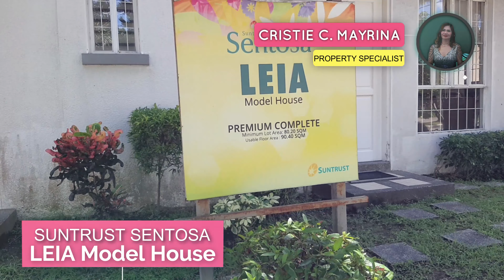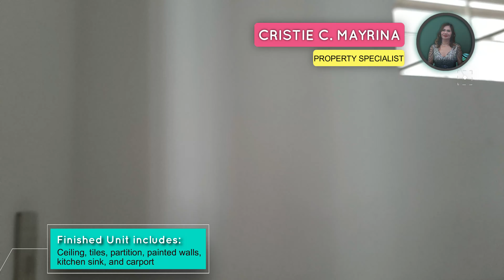SUNTRUST SENTOSA: LEIA TURN-OVER UNIT by PS. Cristie Mayrina | Affordable Homes in the Philippines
SUNTRUST SENTOSA: Leia Duplex FOR SALE ‼️
📍 Brgy. Punta, Calamba City, Laguna

⭐️ Starts at ₱ 2.9M
🏡 3 Bedrooms & 1 Bathroom
🆓 Receive 40k Appliance Gift Certificate upon move-in‼️
🏡 Finished Unit includes: with ceiling, tiles, partition, painted walls, kitchen sink, 3 bedrooms, balcony, and carport

AMENITIES:
🔰 Swimming Pool
🔰 Multi-purpose hall
🔰 Basketball court
🔰 Picnic grove / Orchard
🔰 Parks
🔰 Playgrounds

LANDMARKS:
📌 Laguna Technopark
📌 Jose P. Rizal Memorial
📌 Calamba National Highschool
📌 Calamba Medical Center
📌 Calamba Doctors Hospital
📌 SM Calamba
📌 Mt. Makiling

WE ARE ALSO ACCEPTING ONLINE PROJECT PRESENTATIONS TO GUARANTEE YOUR SAFETY!

Invest now! Be one with Suntrust's growing community 🥰
PS CRISTIE C. MAYRINA
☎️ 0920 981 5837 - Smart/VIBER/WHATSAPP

HLURB #: ENCRFO-A-015990
Registered Real Estate Salesperson